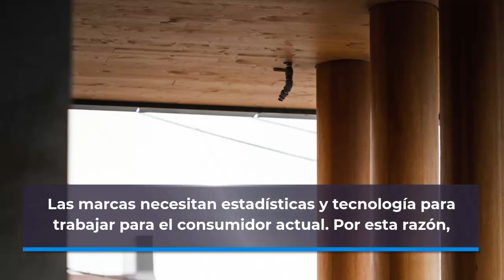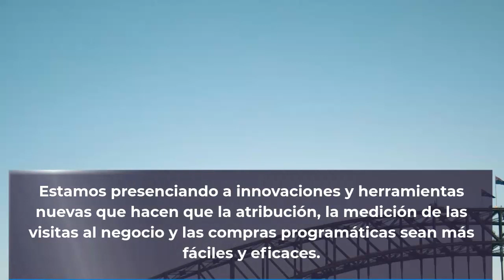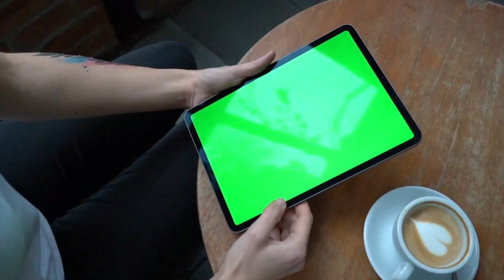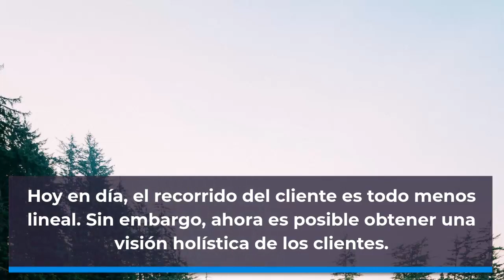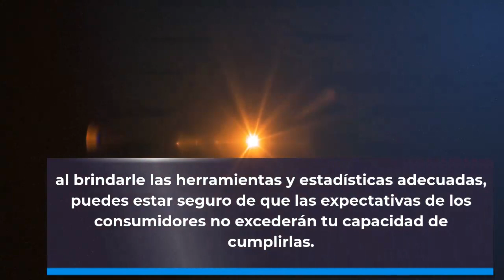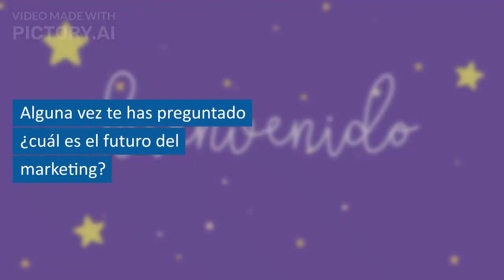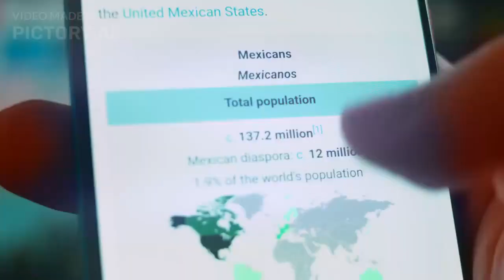333- FUTURO DEL MARKETING DE AFILIADOS🚀💡 DE CARA AL 2030🌟 , ¿BENEFICIOS o DUDAS ?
333- FUTURO DEL MARKETING DE AFILIADOS DE CARA AL 2030 , ¿BENEFICIOS o DUDAS ?
🎥🔮 ¡Descubre el fascinante futuro del marketing online en 2030! 🌟✨ En este emocionante vídeo, te sumergirás en un viaje lleno de innovación y estrategias revolucionarias. 🚀💡 Acompáñanos mientras exploramos las tendencias más prometedoras y las herramientas vanguardistas que cambiarán por completo la forma en que las marcas se conectan con su audiencia. 🌐💼 ¡No te lo pierdas! 🎯👀
TE PRESENTAMOS BENEFICIOS DE AMAZON PARA TODOS NUESTROS SUSCRIPTORES, INGRESA EN EL ENLACE DE ABAJO PARA CONOCERLOS:

☑ Comienza el Curso GRATIS !!! → ENCUENTRA LAS 24 VIDEOCLASES COMPLETAS DENTRO DEL CANAL DE DERROTA LA CRISIS OFICIAL (AÚN ESTAN ALLÍ)